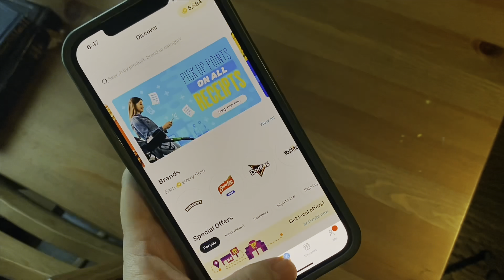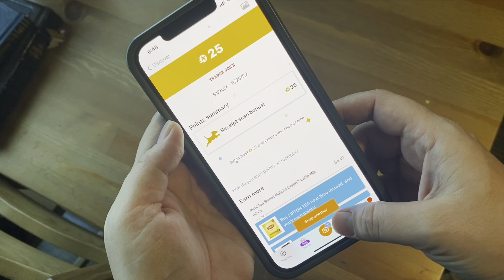Making SHABBAT | Friday Day in My Life DITL | Orthodox Jewish Mom (Jar of Fireflies)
and use the code FIREFLIESto get 5000 points on your first receipt!

In this video we are getting ready for Shabbat! I have lots to do today including a new dish for our Shabbat table, impromptu homeschooling, and all the usual homemaking, chatting with you, getting the house and table ready, all with kids underfoot :) Thank you for watching this day in our life getting ready for Shabbat as an Orthodox Jewish Family!

Hello and welcome! My name is Chana, I’m married to my best friend, and we have four wonderful children together. We also happen to be Orthodox Jews and we homeschool our kids. This video is a sneak peek into our daily lives :) You can see how this particular Jewish  homeschool mom sets up her days, rolls with the punches, and gets it all done.